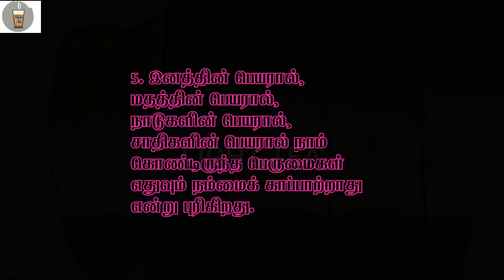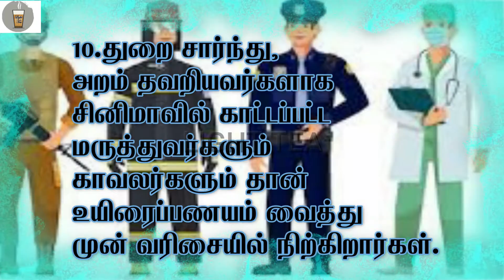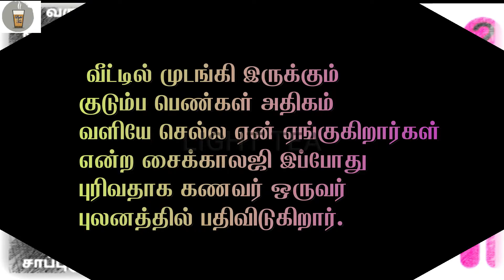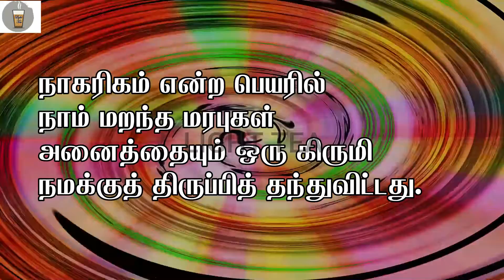The Next Chapter/அடுத்த அத்தியாயம் /CH-5/ by LIGHT TEA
# COVID19 # chapter5 LIGHTTEA awareness # TRENDING1 Nature is writing the next chapter Change is Unchanging 2. Ganga River becomes drinking water ... Environment is under pollution ... 3. In the afternoon the sound of parrots is heard. 4. This April night is mildly cold. 5. In the name of race, in the name of religion, in the name of nations, in the name of castes, we understand that none of the pride we have will save us. 6. In science, nature is smiling seeing all the innovations we have made. Yet on this earth we understand that we are not at the peak of success. 7. The best joke of the year is the astrological predictions that this year will be a happy one. (No Copyright) Cinematic Documentary Background Music YouTube Videos - AShamaluevMusic COPYRIGHT DISCLAIMER UNDER SECTION 107 OF THE COPYRIGHT Section 107 of the ACT 1976 Copyright Disclaimer under Section 107 of the Copyright Act 1976 allows for "fair use" purposes such as criticism, commentary, news reporting, teaching, scholarship, and research. Tips for Non-Profit, Educational or Personal Use Tips This channel on i'm posting that I don't own all the material. If you are a copyright owner and want to remove your work from our channel PLEASE contact us via email (lighttea01 @ gmail). com) or leave us a personal message here and we will remove your material right away. A youtube strike for the PLEASE do not opt